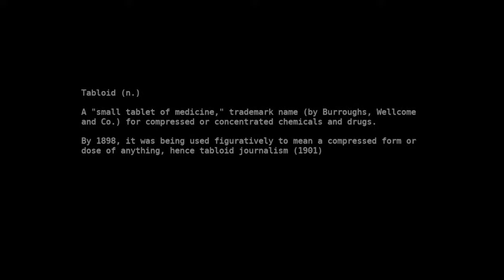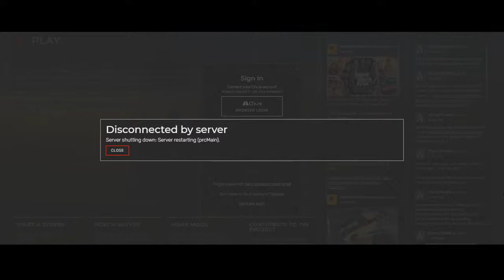HC Dime Novel Issue #004 | "The Times" | PRC AL Server | RDR2 Roleplay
The tale of Robert Stockton continues in HC Dime Novel Issue #004